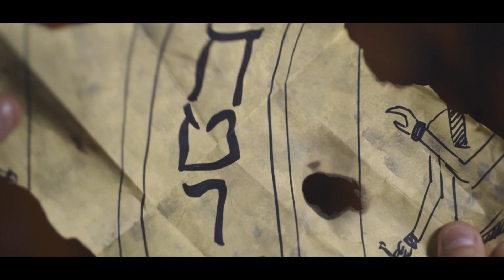¡ESCAPA! ¡Toda la emoción de un Escape Room en un juego de bolsillo!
¡Escapa! es una serie de juegos de escape en formato de cartas que podrás llevar a todas partes.
Seis aventuras con ambientaciones diferentes donde el objetivo será resolver retos lo antes posible para completar las misiones.
¿Y después de jugarlo? Ordena de nuevo las cartas del 1 al 60 y el juego estará listo para ¡volver a jugar!